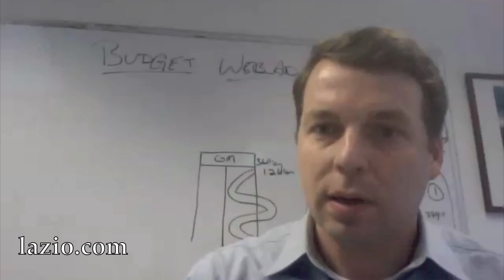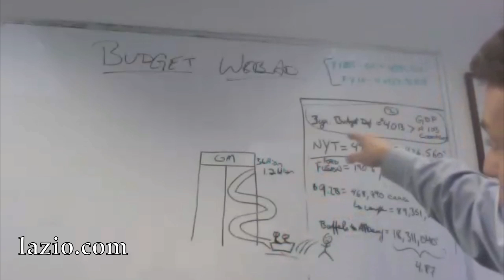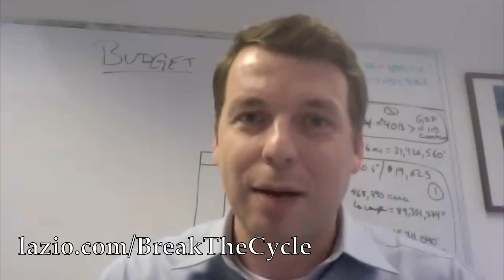Strategy Session 7/2/2010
In this week's Strategy Session, Team Lazio Campaign Manager Kevin Fullington discusses New York's crippling deficit, the $1.2 billion tax increase the state is considering, and the upcoming Independence Day weekend.